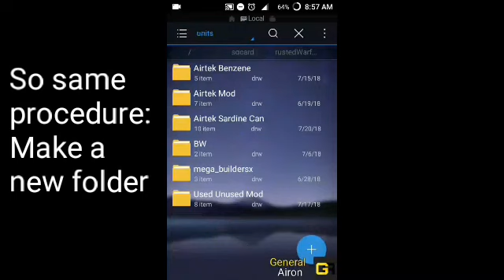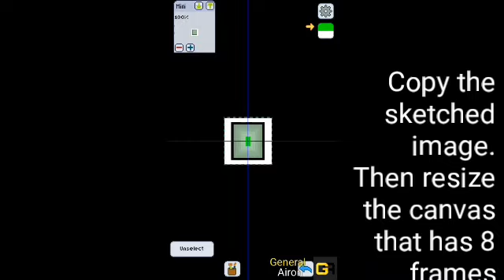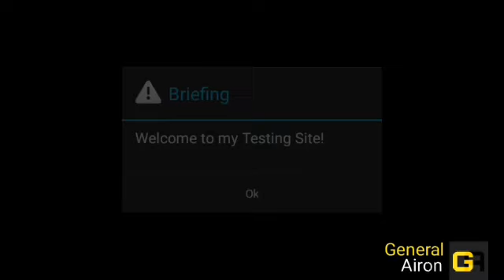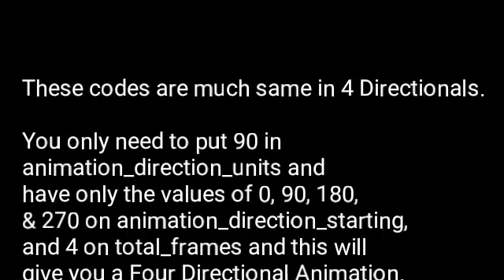Rusted Warfare Modding: 8 and 4 Directional Unit Animations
Commonly we make a top down sprite for our units. But hey, this is also another way to make a sprite. Well, anyway, this is a very tricky task where me myself just applied trial and error till I decided to copy my downloaded unit of Commander Centurion on Rusted Warfare's Discord.